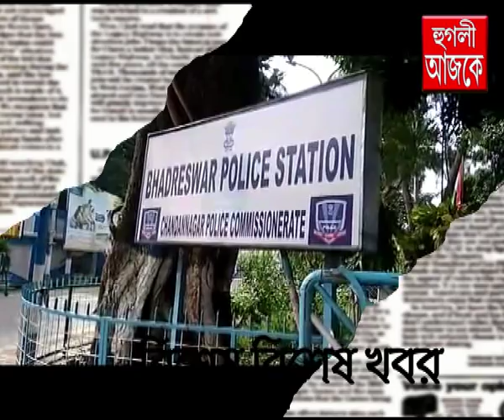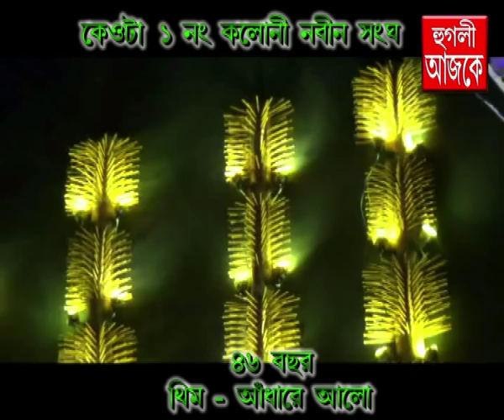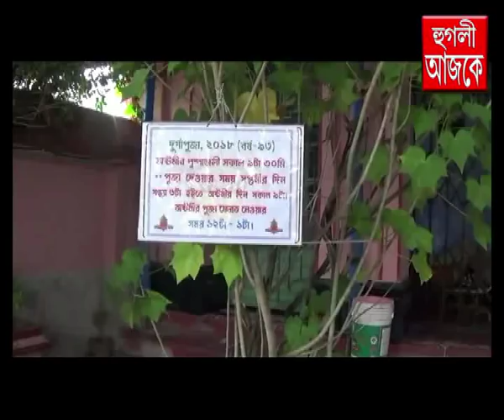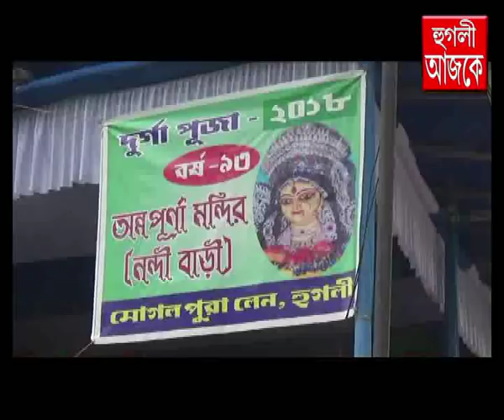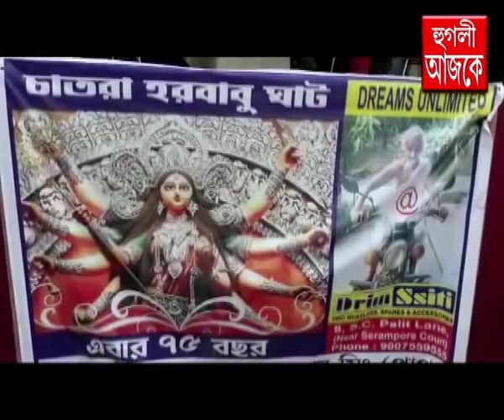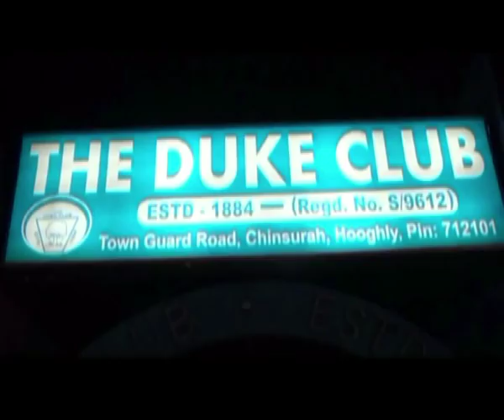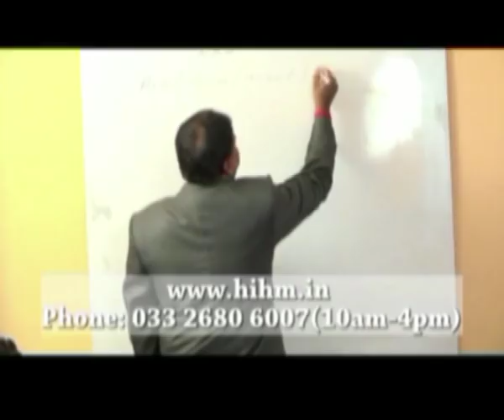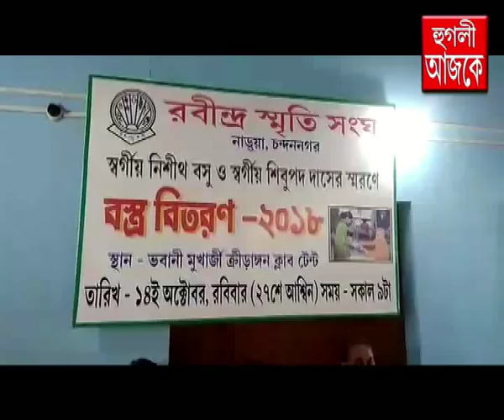hooghly ajke 14 10 2018